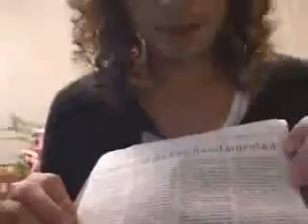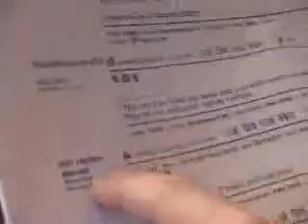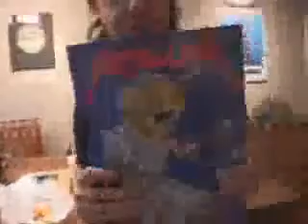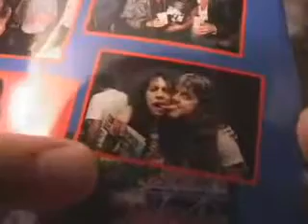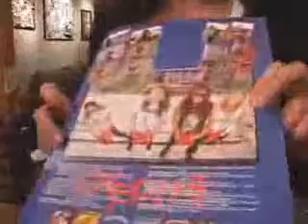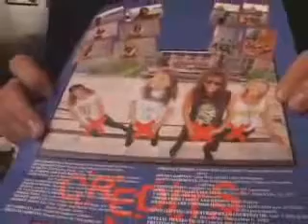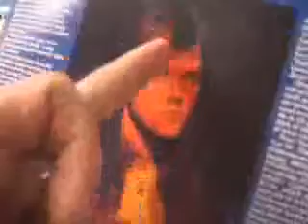Metallica Jump in the Studio New Year January 9, 2003